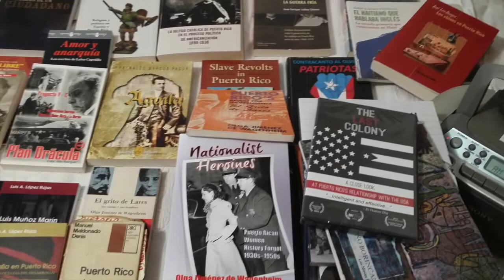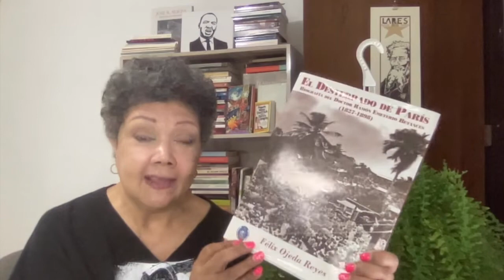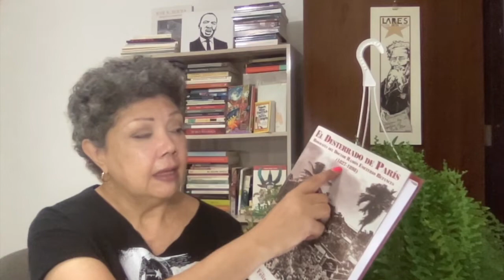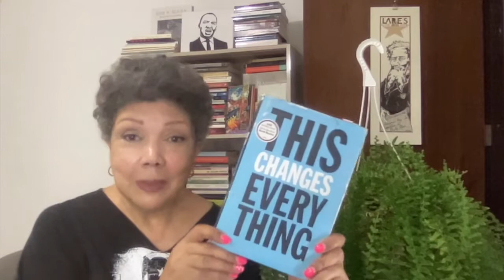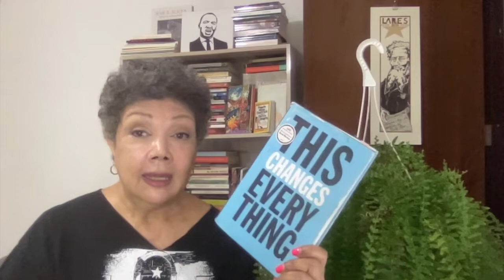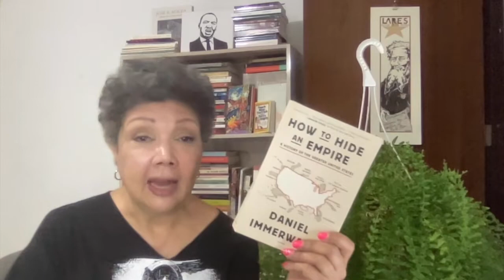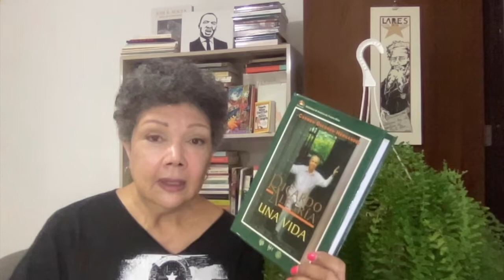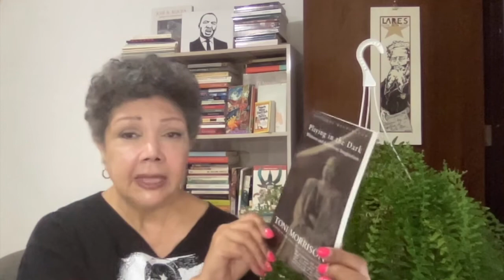Delusional Nonfiction Wishlist-TBR, Part2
Part 2 of the nonfictionnovember2022, skoden ad PuertoRicanHeritage wishlist, aka The Impossible Dream.